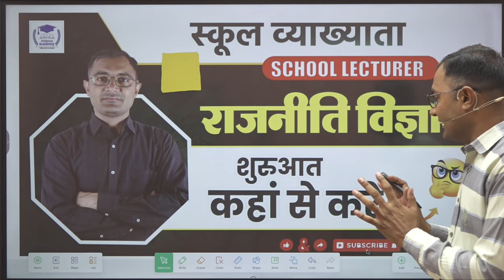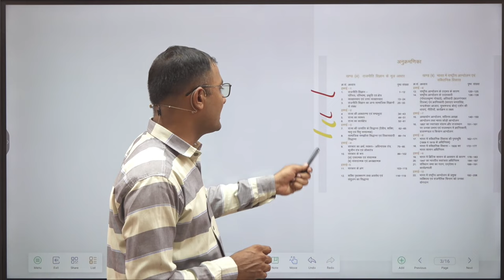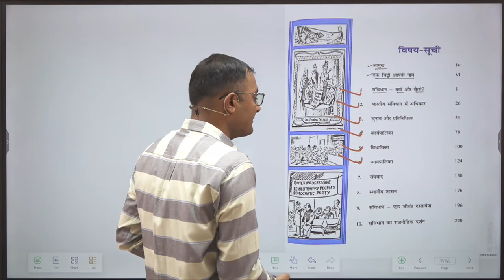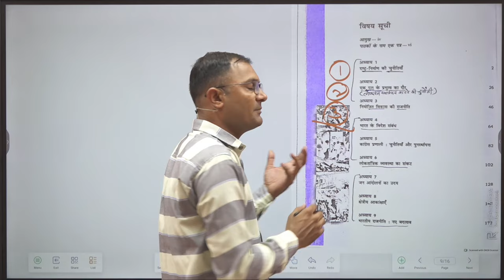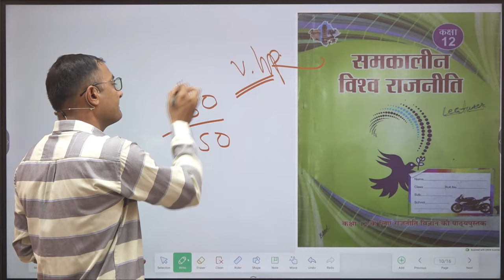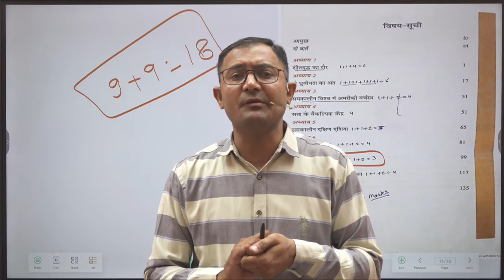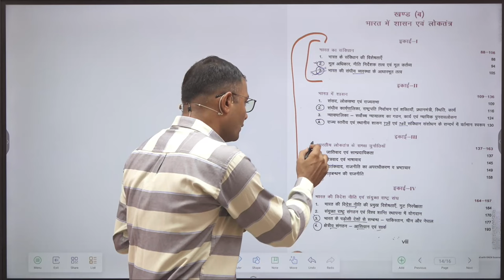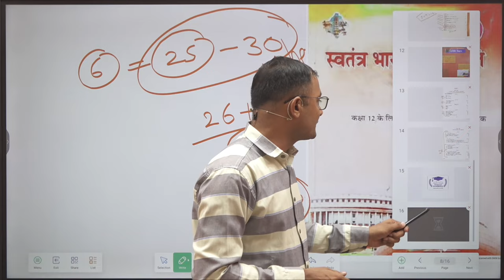स्कूल व्याख्याता (राजनीति विज्ञान) शुरुआत कहां से करें ? l By Surendra Singh Rajpurohit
@SurendraSinghRajpurohitPolSci ●यदि आप स्कूल व्याख्याता (राजनीति विज्ञान) से तैयारी कर रहे है तो हमारे APP को डाउनलोड कर ..DEMO क्लास देखें👇

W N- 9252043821